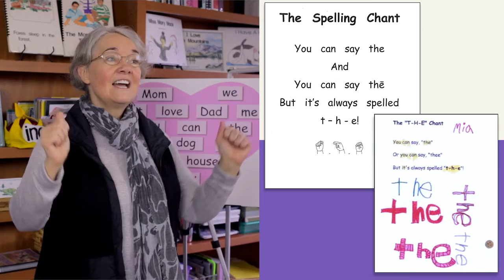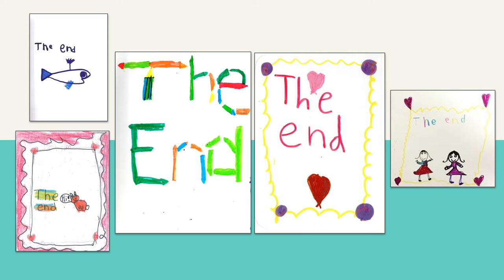Teaching High-Frequency Words: the end!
Kids LOVE to write "the end" and proudly share their words! This song (and others by Nellie Edge) give students immediate power to spell high-frequency sight words. Learn how with QR codes in the Sight Word BUNDLE ON TpT.

This preview is from the Nellie Edge Online Seminar #3, High-Frequency Sight Words, “Heart Words”. Professional Development for Kindergarten and early literacy teachers.

Dramatically increase student writing proficiency, motivation, and joy!
Give children crystal-clear learning targets and celebrate mastery.
Discover how writing teaches reading.

Each Online Seminar is divided into 6 chapters of practical, targeted content.

With on-demand, unlimited access you can start watching now, study over the summer, and review anytime.

Includes the 100+ page Power Guide: A comprehensive seminar companion with resource connections.

Optional 1-3 Professional Development credits with seminar-specific practicum projects.